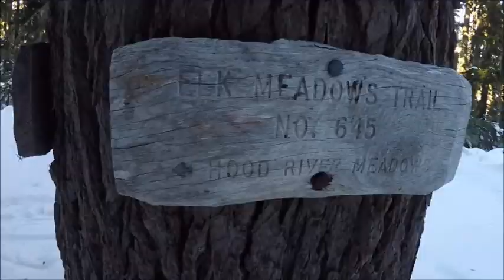60대 산행 Elk Meadows Hike: 포틀랜드 가볼만한 곳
코로나 시국에 인적이 없는 곳으로
셋은 조용하게 단촐한 산행을 떠났습니다.
Elk Meadows로 Snow Shoeing 갔지요.
마침 햇볕을 받은 눈 내린 산중은
반짝반짝 빛나 저의 눈을 부시게 만들었고
수많은 다이아몬드를 본 느낌도 들었어요.
미지의 세계 Winter Wonderland!
하이얀 Elk Meadows를 걸을땐
마치 이곳은 달나라 아닐까? 하고
우리들은 상상의 나래를 펴 보았답니다.
그때 귀여운 새들도 동행을 하며
저희 기분을 한층 북돋아 주었지요.
제게 오랫동안 잊지 못할 추억이 될 겁니다.